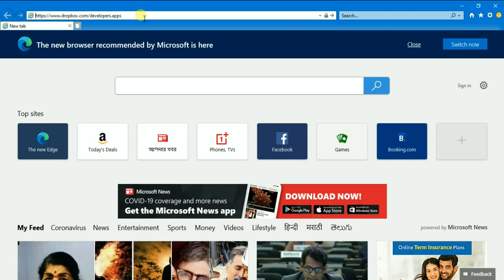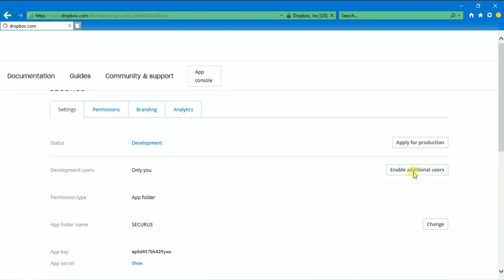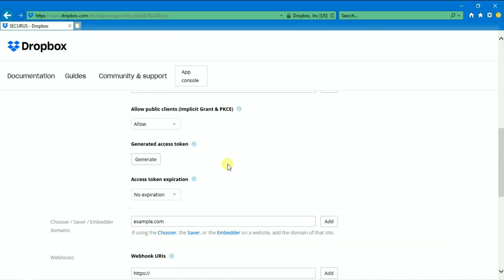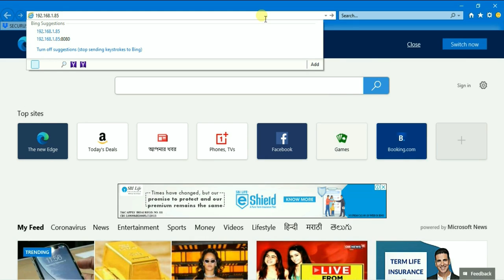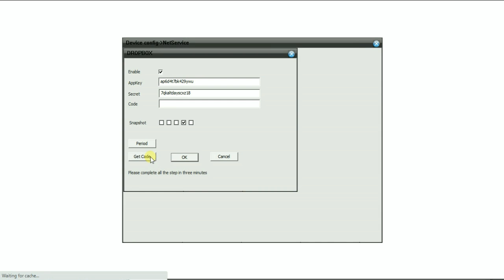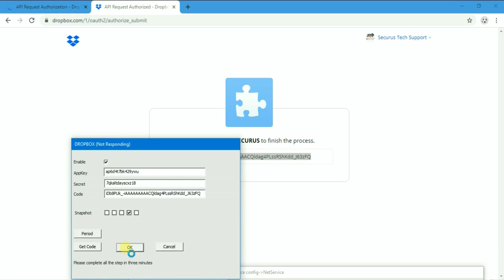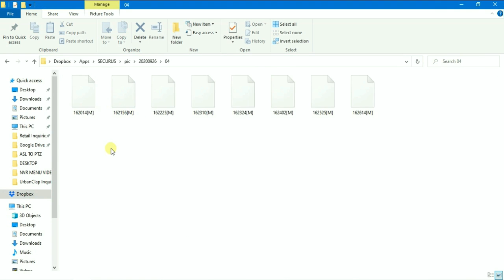SECURUS CCTV - How to Configure Dropbox on Purple Series XVR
We, Securus CCTV are One of Largest Indian Manufacturer & Supplier of Video Surveillance Products in Securus CCTV like High Definition Cameras, Standalone Recorders, Network Recorders, Video Management Surveillance Software, CCTV & Networking Cables for Surveillance & Other Surveillance Products & Solutions. We are Present across India. Securus CCTV Products are being Manufactured at Our Works in GIDC Naroda in Ahmedabad under the "Make in India" Movement. We are an NSIC & MSME Registered Enterprise.

Purple Series XVRs Support Cloud Storage Function. We support Dropbox. In this Video you can see how to Connect your XVR to Your Dropbox Account to get Snapshots uploaded to your Cloud Storage whenever Motion is Detected. By Using Dropbox Mobile Application, You can get these Snapshots on Mobile too.